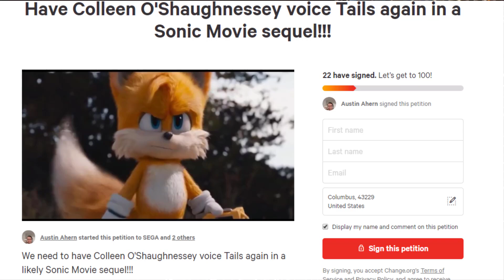SONIC MOVIE 2: HUGE Focus For Tails! Will Tom Holland Be The NEW VA? ( SPECULATION)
UPDATE: THIS VIDEO IS COMPLETE SPECULATION! PLEASE DO NOT TWEET AT AND BOTHER COLLEEN ABOUT THE SONIC MOVIE SEQUEL!
Alan Denton, The Writer of Sonic Boom, held a little group discussion featuring the Sonic voice cast of the show (Animation Under Lockdown), and Colleen had a few interesting things to reveal about the upcoming Sonic Movie 2!